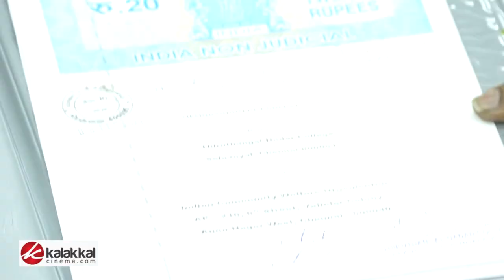Inauguration of "Anti Human Trafficking Club" by Dr, P M Nair IPS , AJ Hariharan ICWO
Welcome address ::  Dr S Murugesan Principal Thiruthangal Nadar college

Location :: ThiruthangalNadarcollege Kaviarasu Kannadhasan nagar selaivayal ch -51